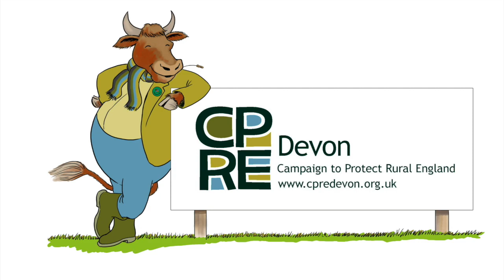CPRE Devon 'My Outdoors' Art Competition 2020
This video is about CPRE Devon 'My Outdoors' Art Competition 2020 for primary schoolchildren.

Devon’s primary schoolchildren have shown how much they care about the countryside and how creative they were during lockdown. In 2020 more children than ever before entered CPRE Devon’s 'My Outdoors' Art Competition. This video shows some of the wonderful work the countryside charity received from youngsters right across the county.

The music track, Happy Summer by Paul Keane, is used under a Creative Commons Public License for non-profits